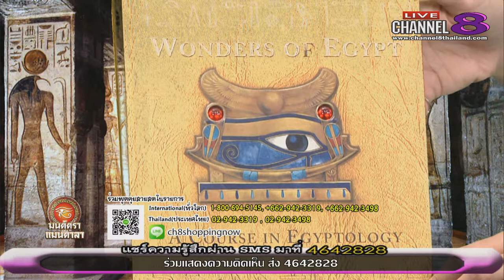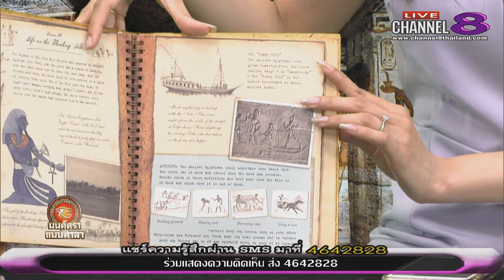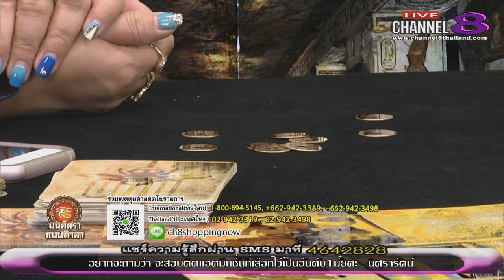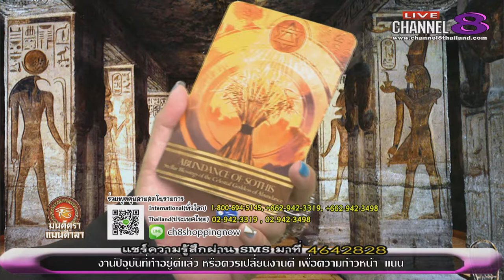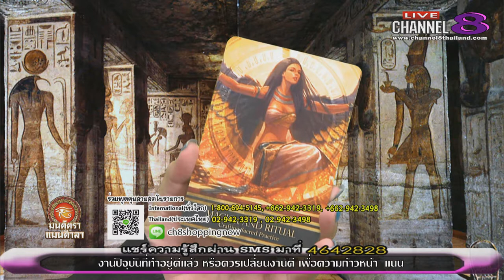Channel8Thailand : มนต์ตราแมนดาลา 14-06-60